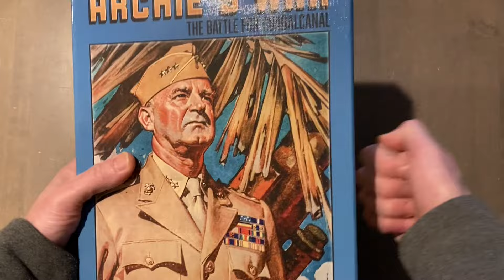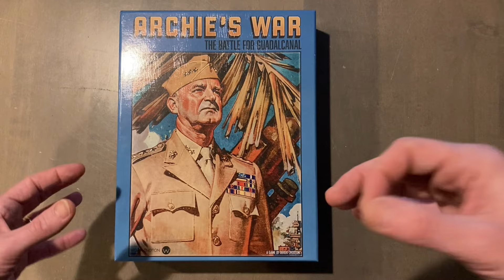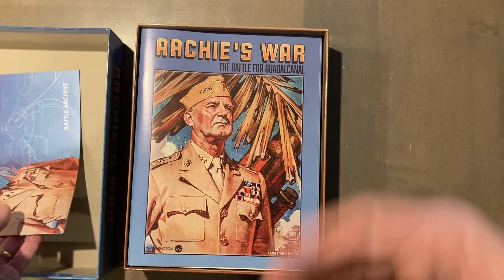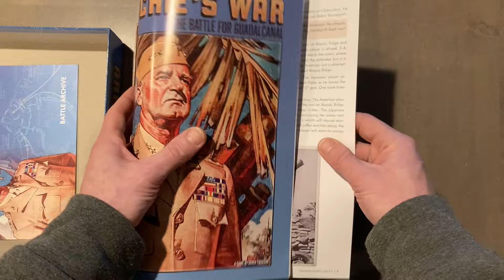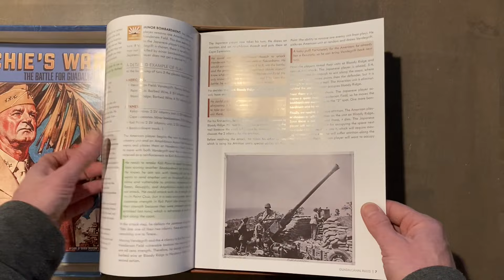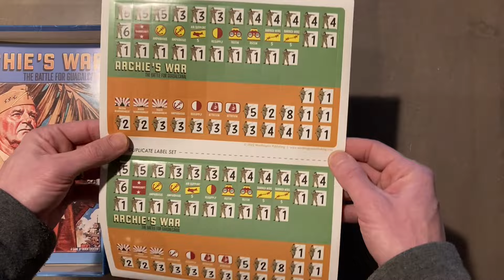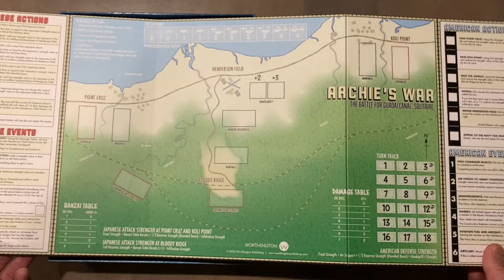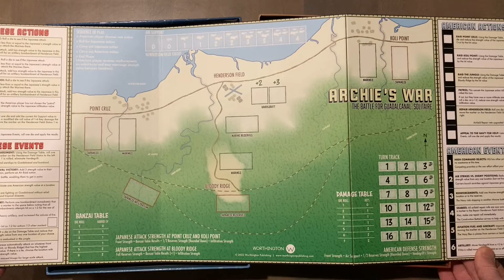Opening - Archie's War The Battle for Guadalcanal - Solitaire Wargame from Worthington Publishing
Come on down to the smoke dungeon and pull up a seat.  Today, we're taking a look at Archie's War The Battle for Guadalcanal from Worthington Publishing.  I'm always down for WW2 games and I'm also a fan of several previous Worthington Publishing titles, so I'm kinda jazzed to see what this one is about.  It's also got blocks so my inner child is already sated.  Let's do it y'all!